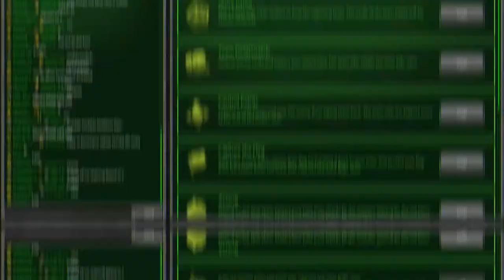Tanki Online Road To SKIN Container #1 (NanoHud Paint!) April Challenges ll - Wassil